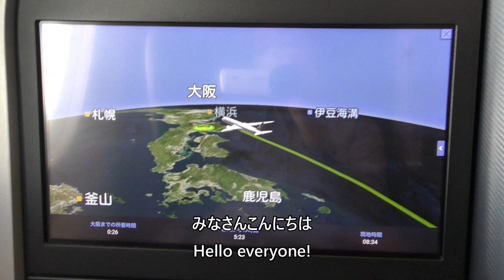【関西国際空港着陸】シンガポール航空618便、シンガポール・チャンギ空港→関西国際空港 Final approach to Osaka Kansai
2024年9月23日、シンガポール航空618便、シンガポール・チャンギ国際空港→大阪・関西国際空港Boeing787-10(9V-SCB) ビジネスクラスより撮影した、関西国際空港着陸の映像です。

Singapore Airlines Flight 618, Singapore Changi International Airport to Osaka Kansai International Airport on September 23, 2024, from Boeing 787-10(9V-SCB) Business Class, landing at Kansai International Airport.

Everyday Update!